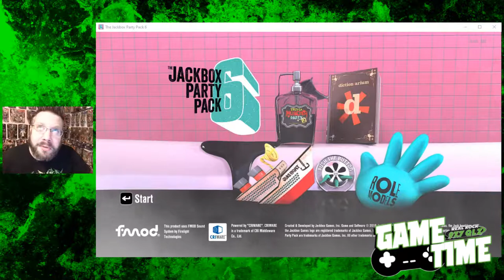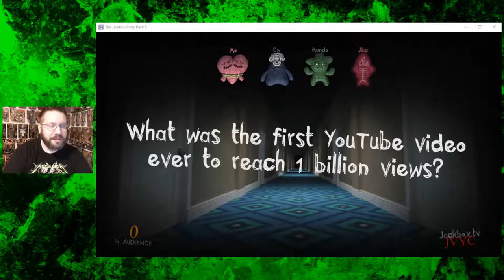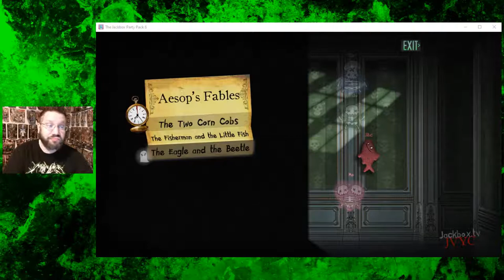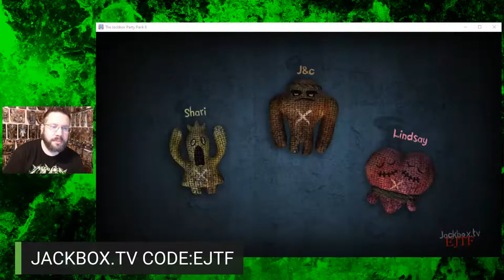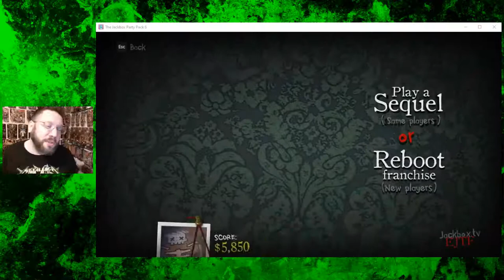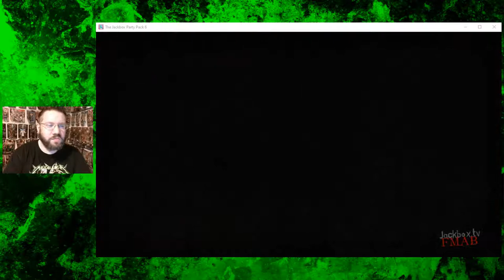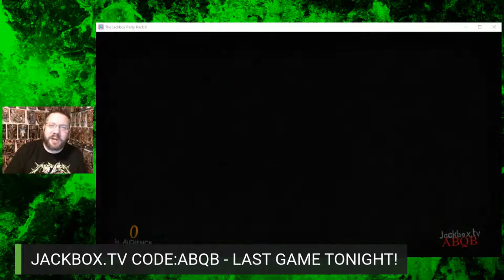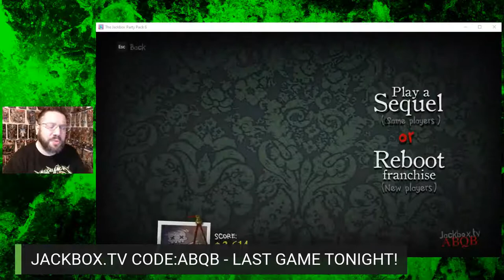QLZ Game Time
Mo Lightning hosts another round of QLZ Game Time, again playing selections from Jackbox Game's Party Pack 6 - Trivia Murder Party 2 & Role Models. This is free to play, free to join!